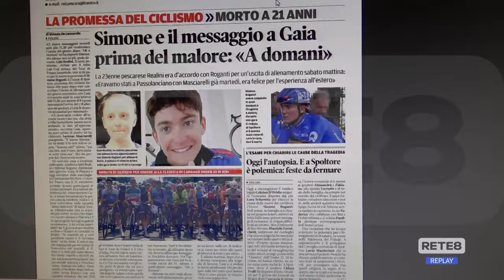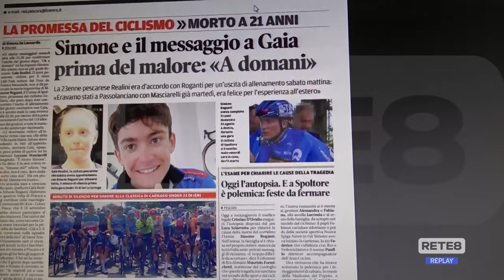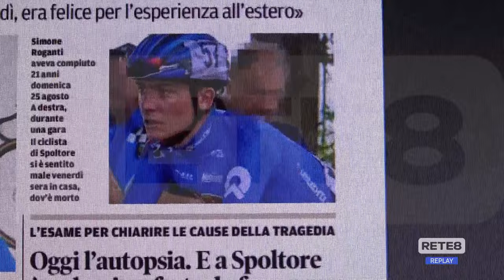Morte Simone Roganti - Eseguita l’autopsia